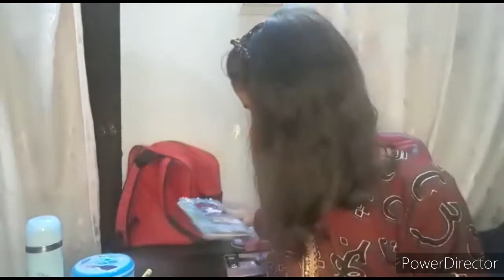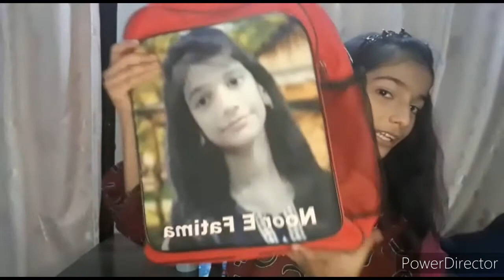Back to school stationary haul | today's information